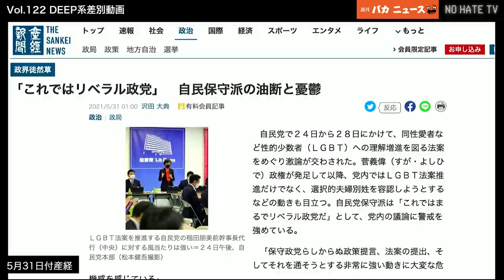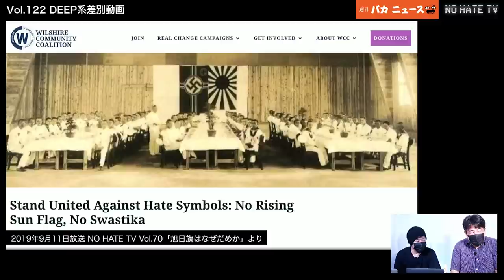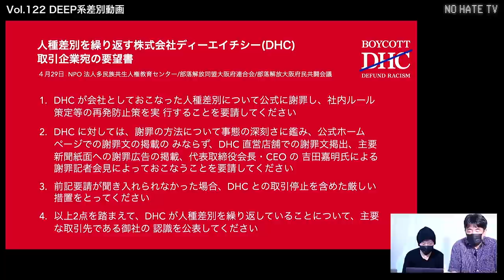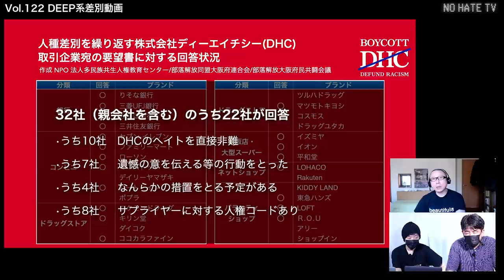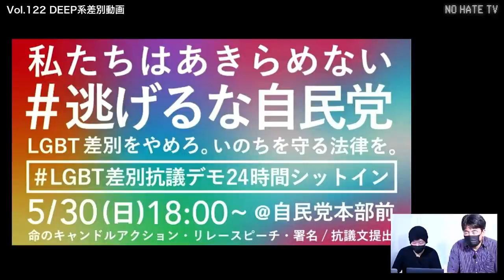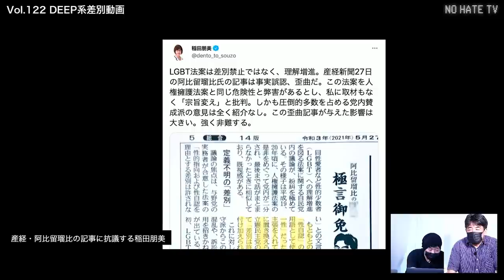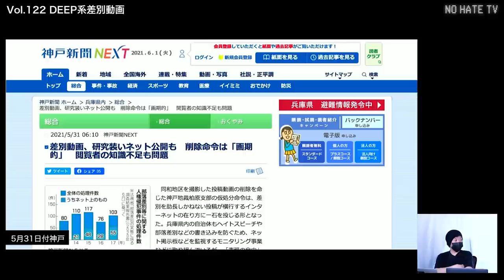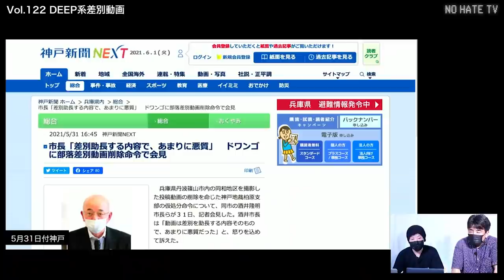NoHateTV Vol.122 - DEEP系差別動画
丹波篠山市で、裁判所がドワンゴに対し差別動画の削除を命令。「DEEP」というキーワードでおもしろ半分に差別を煽る動画に、司法のメスが入った。ほかにDHC包囲網続報、自民党前24時間座り込みなど。
ホスト＝安田浩一、野間易通